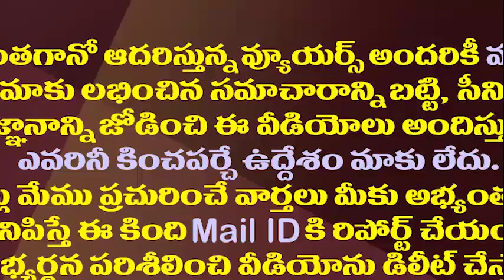ఈ ముగ్గురు వైసీపీ నేతలకు ఎమ్మెల్సీలుగా ఛాన్స్||Next Jagan giving chance to these 3 leaders for MLC